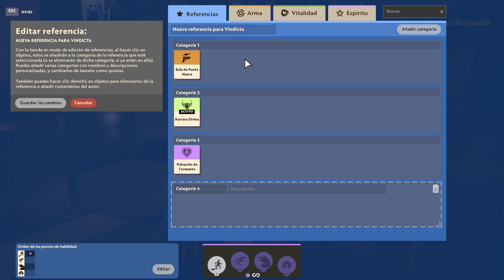GUÍA de ÍTEMS y TIENDA | DEADLOCK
Guía rápida de la tienda e items de Deadlock, el nuevo juego de valve ;3